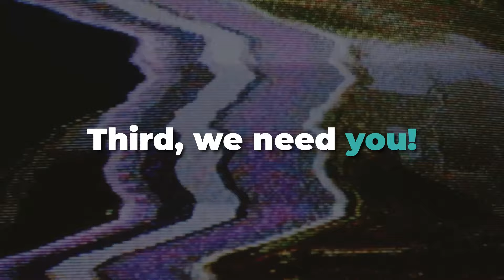Doubt & Faith... Can They Work Together? w/ Dr. Travis Dickinson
In this interview, I chat with Dr. Travis Dickinson about his new book entitled, "Wandering Toward God: Finding Faith amid Doubts and Big Questions."

Travis Dickinson (PhD, University of Iowa) is professor of philosophy at Dallas Baptist University. He has taught courses in philosophy and Christian apologetics for over twenty years and has done apologetics and evangelism in more than thirty-five countries. He lives with his family in Forth Worth, Texas.

Dr. Dickinson's book

FREE STUFF

GIVING

SOCIAL

MY GEAR